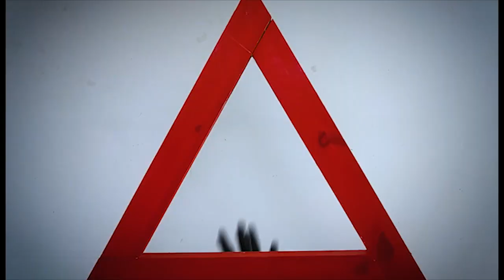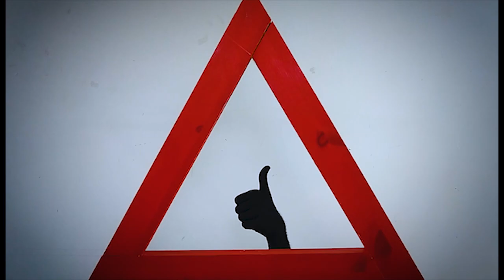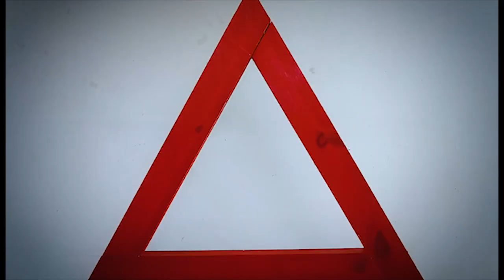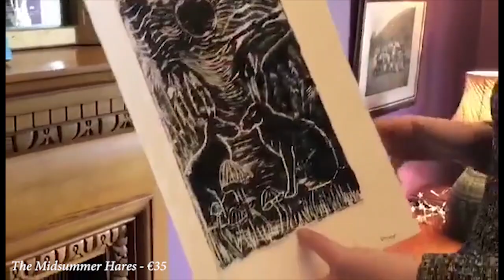A Midsummer Night Of Irish Art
An online exhibition highlighting the work of several visual artists from Laois and across Ireland.
The exhibition will feature painting, drawing, resin art and mixed media, with the artists showing us their beautiful work from their homes, gardens or studios.

Please feel free to follow the artists on social media, and get in touch if interested in any of our pieces - we hope you enjoy the exhibition and have a wonderful Midsummer!

♥ Artists ♥